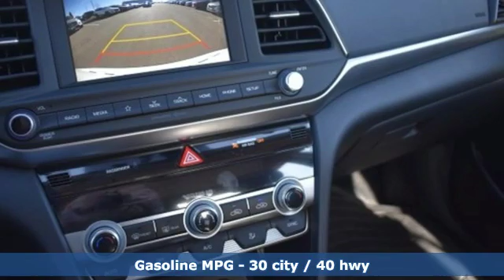New 2020 Hyundai Elantra Denver CO Centennial, CO #562522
Year: 2020
Make: Hyundai
Model: Elantra
Trim: SEL
Engine: 2.0L 4-Cylinder DOHC 16V
Transmission: IVT
Color: White
Interior: Black
Stock #: 562522
VIN: 5NPD84LF9LH562522
4-wheel disc brakes ( replaces rear drums), Hood insulator, 16a€ alloy wheels w/ 205/55 R16 tires, Heated outside mirrors, Blind-spot collision warning w/ rear cross-traffic collision warning, Auto headlamp control, 7a€ display audio AM/FM/HD SiriusXM w/ 6- speakers, Android auto & Apple CarPlay Price includes: $500 - Military Program. Exp. 03/31/2020, $1,000 - HMF Standard Rate Bonus Cash. Exp. 02/03/2020, $1,500 - Retail Bonus Cash. Exp. 02/03/2020

Arapahoe Hyundai is the #1 Hyundai store in Colorado. We have been in business 21 years and family owned and operated for the last 8 years! We look forward to assisting you in your next vehicle purchase!
Department Hours: Service M-F 7am-7pm, Sat 7am- 5pm
 -- Sales Mon-Sat 9am -9pm.

Address:
9899 E Arapahoe Rd
Denver CO Centennial, CO 80112